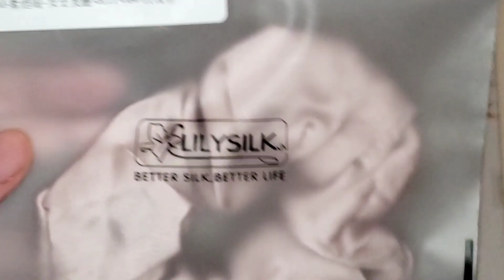LilySilk Giveaway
LilySilk (a luxury silk products company) is partnering with me to gift one lucky winner:

[  ] Silk Sleep Eyemask
[  ] Silk Shirt
[  ] Silk Scrunchie
[  ] Silk Pillowcase

All LilySilk products are made from the finest Grade 6A Mulberry Silk, known as the Queen Fiber from China. All together a $200 value!

Here's what you have to do to make sure you are that lucky winner:

2) Join LilySilk Facebook Group

Thats it!

Giveaway will last one week from today Saturday November 14, 2020 and will end on Saturday November 21, 2020.